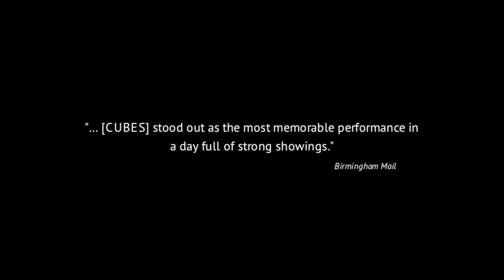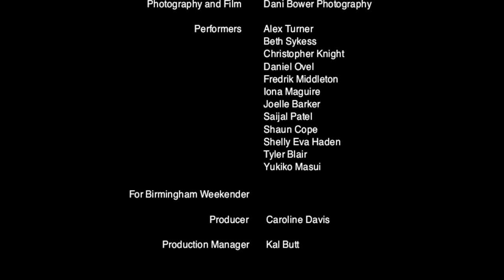CUBES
Artistic Director                                 Tamsin Fitzgerald,
                                                  2Faced Dance Company
Executive Producer and Concept  David Massingham
                                                  DanceXchange
Producer                                         Judy Owen                                                   Technical Manager                         Ethan Hudson
Supervisor & Production assistant   Liz Vass
Sound Editor                                         Duncan Grimley                                                      Cubes Fabricator                            Doug Nicholson Flamenco Consultant                                         Ana Garcia
Chaperone and Dance Assistant Rebecca Namgauds Photography and Film                         Dani Bower Photography

Performers                                        Alex Turner
                                                 Beth Sykess
                                                 Christopher Knight
                                                 Daniel Ovel
                                                 Fredrik Middleton
                                                 Iona Maguire
                                                Joelle Barker
                                                Saijal Patel
                                                Shaun Cope
                                                Shelly Eva Haden
                                                Tyler Blair
                                                Yukiko Masui
For Birmingham Weekender
Producer                                      Caroline Davis
Production Manager                      Kal Butt

Special thanks to:
Millennium Point                                                  Birmingham Hippodrome          Birmingham REP           Birmingham Ormiston Academy (BOA)            Circus Mash
Staycity apartments
ACE Dance and Music
Kirsten Jeavons
Clare Lewis
Lucie Mirkova
Hannah Sharpe
Susan Turner
Lucie Talbott
2Faced Dance Company